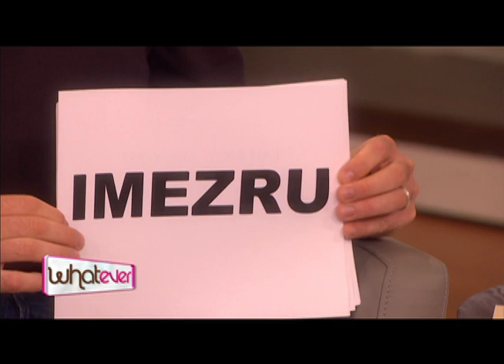Whatever with Alexis & Jennifer⎢Doctor Computer⎢Martha Stewart (October 1, 2010)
Our IT-advice guy, Adam Zweibel, is back to help the hosts come up with safe yet memorable passwords and to decode LMAO, HUYA, and GNOC.